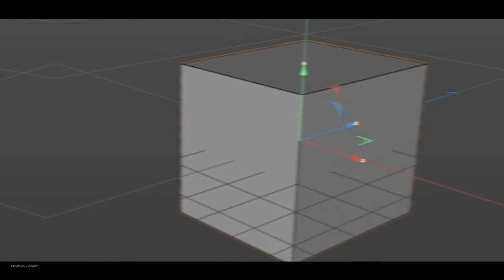Showreel 2021 | Jazzy Jaber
Welcome to the universe of sync-motion.

Showreel 21 depicts my imagination using hyper sync-motion. 2021 was one of the finest years I'd ever had. An intensive year ended within a significant project named "KEVIN," where he is on a rescue mission in 3031. Continuing KEVIN's adventure, I completed YEAR 2 with multiple placements.

Starting with Oxfam, I had a great experience working with creative individuals with the opportunity of producing content for a few designer brands such as Burberry, Versace and Prada.

And finally, I am delighted to join the award-winning creative agency “The Sharp Agency” which I believe will be the breakthrough of my career.

When I first started at SHARP, my creative director encouraged me by saying "be you with your signature style."

And here is my sync-motion showreel that you will feel every second, every moment.

Let’s smash 2022.